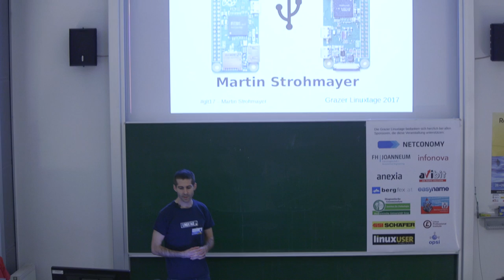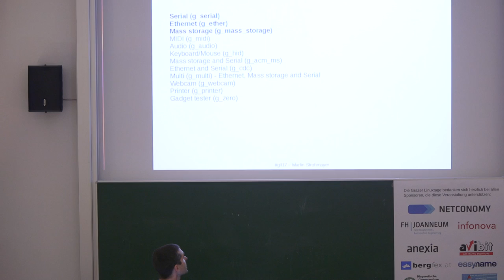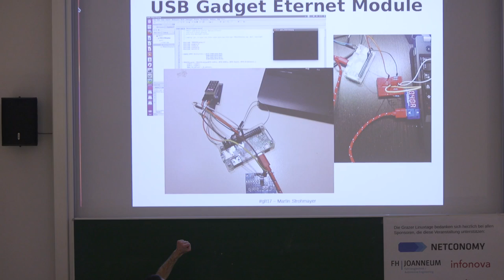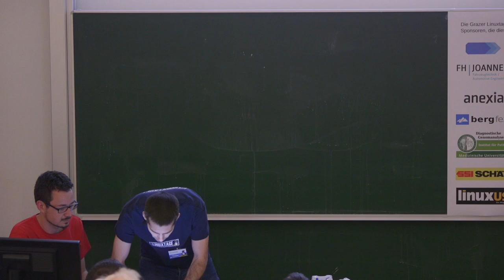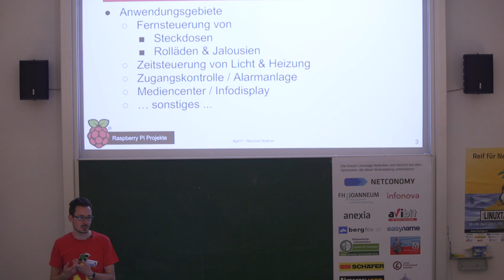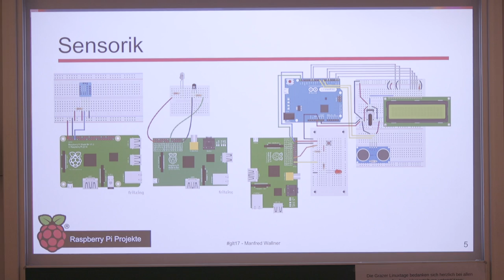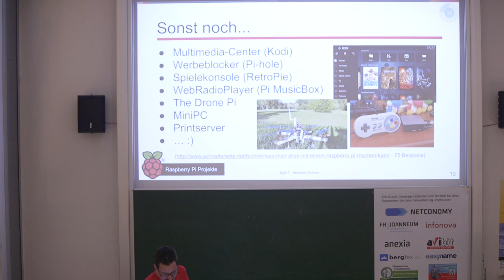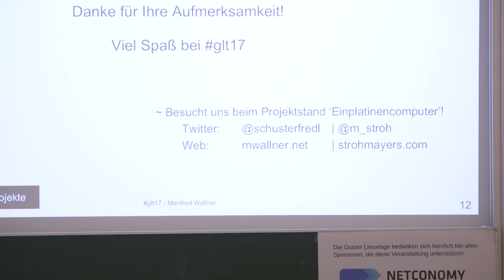Raspberry Pi Projekte – Martin Strohmayer & Manfred Wallner – Grazer Linuxtage 2017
Vortragender:
Martin Strohmayer & Manfred Wallner

Titel:
Raspberry Pi USB OTG Gadget und andere Projekte

Beschreibung:
Raspberry Pi ist ein kleiner günstiger Einplatinencomputer. Der Vortrag gibt zuerst einen Einblick in den USB OTG Gadget Betrieb des Raspberry Pi Zero´s und anderer Einplatinencomputer.
Der zweite Teil des Vortags widmet sich Anwendungsmöglichkeiten der Hardware rund um Hausautomation und Sensorik.

Raspberry Pi ist ein günstiger kreditkartengroßer Einplatinencomputer. Der neue Raspberry Pi Zero kann für ca. 9 Euro aus England erworben werden. Das Besondere an dieser neuen Variante ist, dass ein USB-OTG Port vorhanden ist. Somit kann des Gerät nicht nur als USB-Host sonder auch als USB-Gerät verwendet werden. Diese Betriebsvariante nennt man USB Gadget. So werden ganz neue Anwendungsgebiete ermöglicht. Was man alles damit machen kann, wird im Vortrag besprochen. Weiters werden auch ein paar alternative Einplatinencomputer mit USB-OTG Port vorgestellt.
Der zweite Teil des Vortrags beschäftigt sich mit einigen ausgewählten Projekten rund um Hausautomation und Sensorik. Durch die geringen Kosten der Einplatinencomputer und der einfachen Anbindung von digitalen Ein- und Ausgänge, können Alarmanlagen und Haussteuerungen selbst entwickelt und angeschlossen werden. Das Messen von Temperaturen und anderen Umgebungsparameter ist mit wenigen Bauteilen möglich. Notifizierungen können an die eigenen Anforderungen und Bedürfnisse angepasst werden.